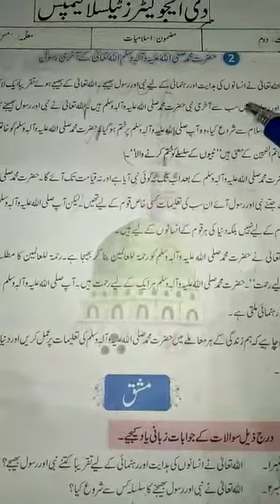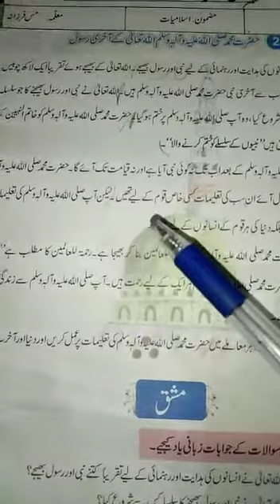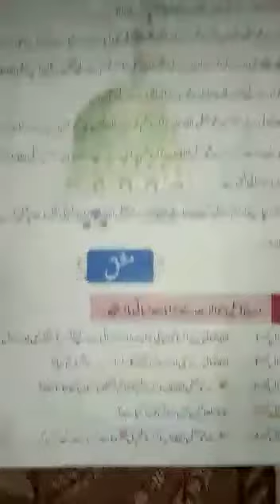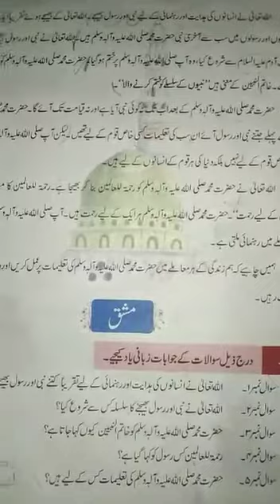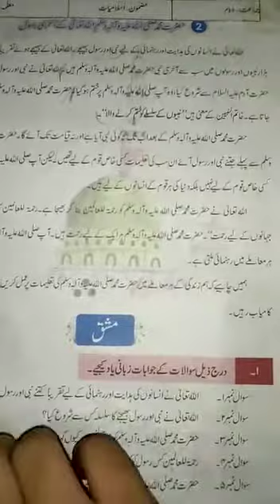Class 2 A,, Subject = Islamiyat,, باب نمبر دو,, سبق نمبر دو,, عنوان=حضرت محمد اللہ تعالی کے آخری ر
Teacher = Ms. Farzana